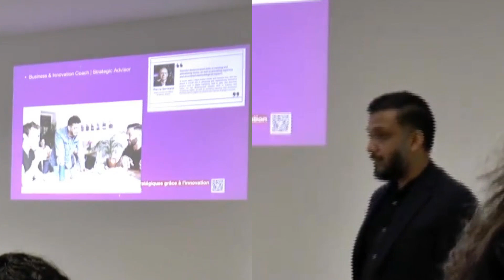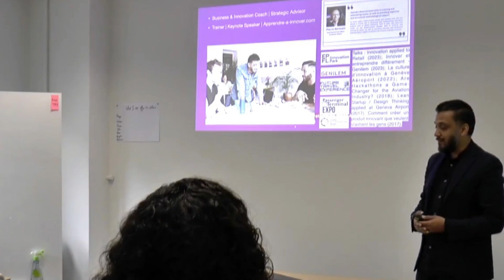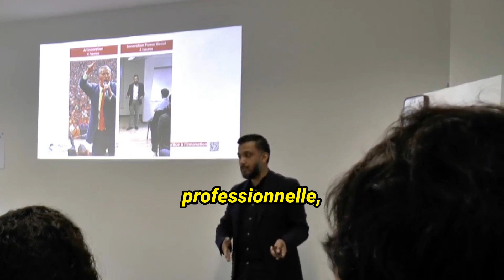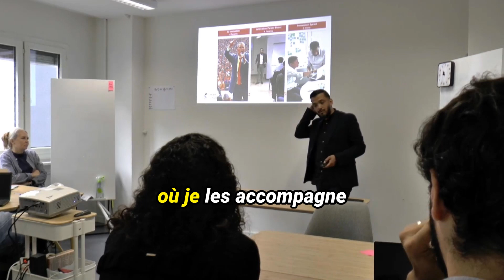Qui est Hamidul Huq ?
Apprendre-a-innover.com

Je m'appelle Hamidul HUQ, et je suis conseiller stratégique en innovation et en business, j'ai travaillé les 10 dernières années pour l'aéroport de Genève.

Le Monsieur que vous voyez là, c'était le numéro deux de Genève Aéroport, c'était le directeur commercial, il est parti à la retraite.

J'ai bossé avec lui les cinq dernières années de sa carrière professionnelle à l'aéroport.

Donc pour moi, ce témoignage où il dit c'est cool de travailler avec Hamidul , il a vraiment une expertise, il a une méthode, et ça nous a apporté de la valeur.

Ça m'a apporté de la valeur dans mon business.

Ça, c'est Pierre Germain qui m'a dit ça, c'est un écho très fort chez moi, parce que c'est quelqu'un qui a vu beaucoup de choses, c'est quelqu'un qui a vu beaucoup de choses, et s'il me dit ça, ça veut dire qu'il y a peut être quelque chose.

Donc pour moi, ce témoignage a beaucoup de valeur.

Et voilà, je suis arrivé à l'aéroport de Genève il y a 10 ans, comme j'ai dit, j'ai créé en fait une structure de coaching innovation au sein de l'organisation, où j'ai accompagné de zéro à 13 projets avant de partir, où j'ai travaillé avec zéro à cinq directions différentes, où je coachais ces différentes directions sur l'innovation, comment créer de nouveaux leviers de croissance.

Je suis également formateur keynote speaker, je fais beaucoup de conférences, beaucoup de talks, j'aime ça! J'ai également un blog, comme je disais, où je partage .

Mes expériences sur l'innovation, entre autres, sur mon blog [Apprendre-a-innover.com], j'aime apprendre, j'aime partager, et je suis également facilitateur.

Donc j'ai des compétences, en fait, de mettre 50 personnes dans une salle, prendre 3 h et générer des idées productives à la sortie.

Donc voilà qui je suis, je propose différents produits, je vais en présenter trois.

Le 1ᵉʳ produit, c'est un workshop de 4 h où je booste les équipes sur les AI, donc l'intelligence artificielle générative.

Et je dis voilà les gars, il faut y aller les gars, il n'y a pas de choix, il faut rentrer dedans.

Et je les accompagne, donc je les transforme.

Moi, en tant que coach innovation, ma mission, ce que j'aime, c'est transformer les gens, c'est à dire que je les prends, ils travaillent avec moi, ils en ressortent transformés.

Mon objectif, ma promesse pour ce matin, c'est que vous allez être transformés, vous allez être différents à la fin de cette matinée que quand vous êtes arrivés, vous allez être transformés.

C'est ma promesse, C'est mon métier.

Donc ça, c'est ce que je fais dans l'AI.

Je propose un workshop de 4 h où je transforme les gens.

Les gens, ils ne savent pas , ce que c'est l'IA générative, et après, ils en deviennent accros, ils deviennent fans de l'IA generative.

Je fais un Innovation Power Boost.

En fait, je donne les meilleures méthodologies d'innovation à une équipe de 12 personnes.

Je fais en trois à quatre équipes où je les donne toute mon expertise des 10 dernières années.

Donc moi, j'ai 20 ans d'expérience professionnelle, mais 10 ans dans l'innovation où je leur donne toutes les méthodes qui existent, tout ce que j'ai pu apprendre, tout ce que j'ai pu expérimenter au sein de mes différentes expériences professionnelles, en 4 h.

C'est très intense.

Normalement, ce contenu, je pourrais le diffuser sur trois, quatre jours.

Là, je le diffuse sur 4 h.

C'est très, très intense.

Et finalement, je propose du coaching.

Donc moi, je suis coach en innovation.

Ce que j'aime, c'est transformer les gens.

Et j'accompagne les directions, les équipes, sur trois mois , où je les accompagne sur leur projet stratégique, en fait, un projet d'innovation, leur projet où ils veulent créer de nouveaux leviers de croissance.

Et ça, je le fais en mode coaching sur trois mois.

Ce matin, ce que je vais vous offrir, c'est ça.